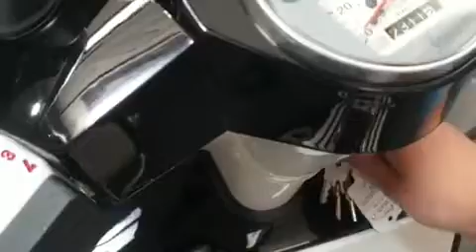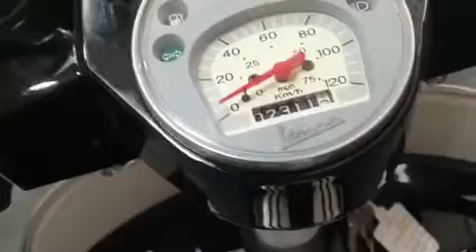Piaggio Vespa PX125